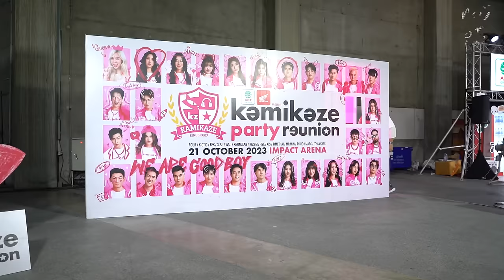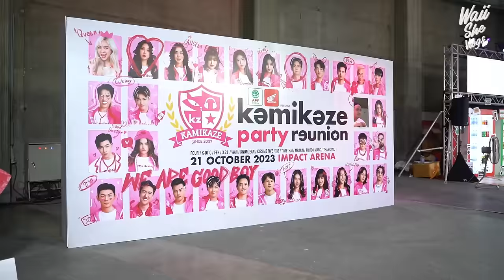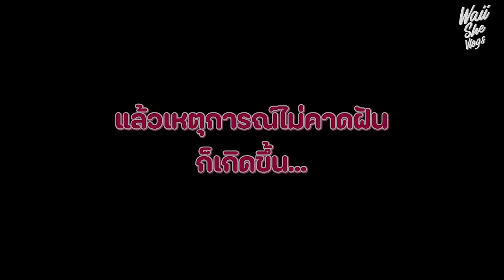เบื้องหลัง KAMIKAZE PARTY แฉความลับกามิสุดพีค | WAII SHE VLOGS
ฝากติดตามและให้กำลังใจ
ฝากผลงานใหม่ๆ ของหวายเร็วๆ นี้ด้วยนะคะ